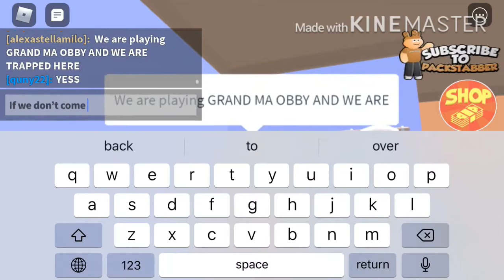♡︎CAN WE ESCAPE THE GRANDMA OBBY OR..SHE WILL EAT US ♡︎ With quny22 and shylo2810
Listen ad-free with YouTube Premium
Song
Intro credits - amexia
Outro credits auviqia